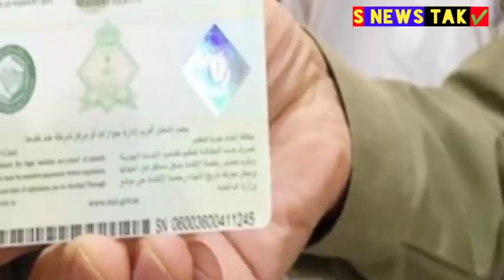saudi arabia ministry big latest news update for new rules expats works 2021 in hindi urdu,,